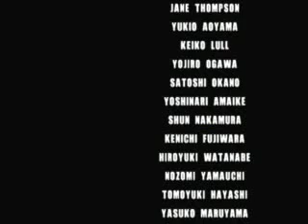Sonic Adventure 2 playthrough 26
APPLE AND ANONONA ARE DONE WITH SONIC AVENTURE 2!!!